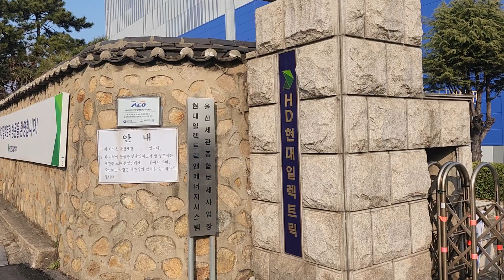울산동구 전하동 일산동 일산해수욕장사거리까지 뷰 24.2.11